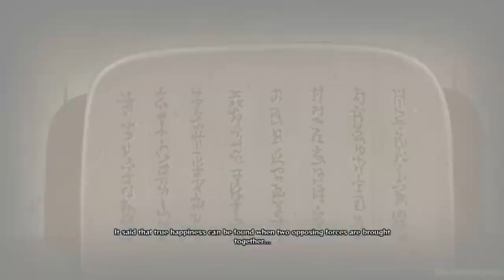WHAT IF IN NARUTO AS MADARA GRANDSON LEGACY Chapter 53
WHAT IF IN NARUTO AS MADARA GRANDSON LEGACY

Madara's lineage did not end at the valley of the end. His legacy lived on through Minato and into Naruto. Sharingan Naruto. Strong/Godlike! Naruto. NaruHina.

Sharingan Naruto. This is a strong/godlike fanfic so expect a kick ass naruto. It will be mostly cannon until last manga chapter of course adapted to my story since minato's father is madara (its the reason for minato's speed i'll explain later)

Legacy
By: cr4zypt

a10wjheugt

Processor: GeForce GTX 1060 3GB
CPU: Intel(R) Core(TM) i7-3770 CPU @ 3.40 GHz
Memory: 16 GB RAM (15.87 GB usable RAM)
Current resolution: 1920x1080, 144Hz
Operating system: Microsoft Windows 10 Pro